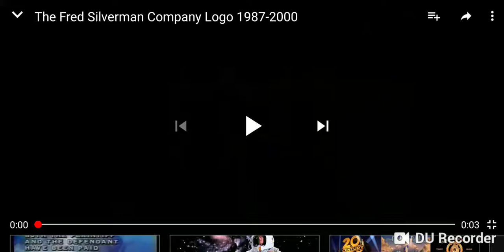The Fred Silverman Company/Viacom (1988)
From "Brad is Dead" (1988) on NBC.